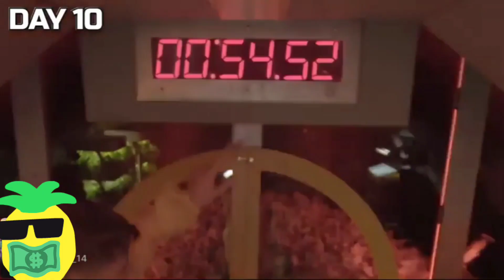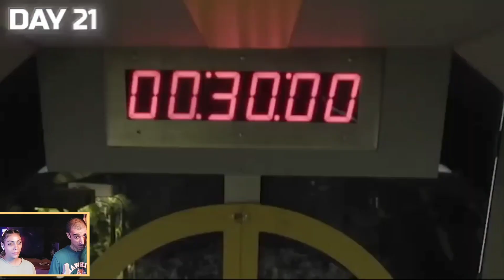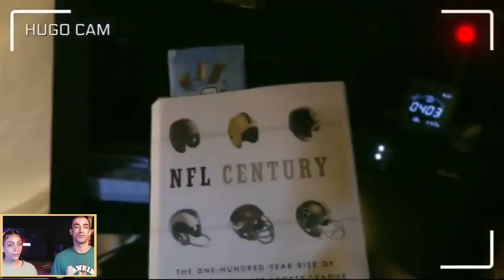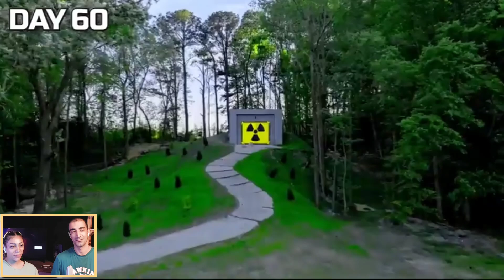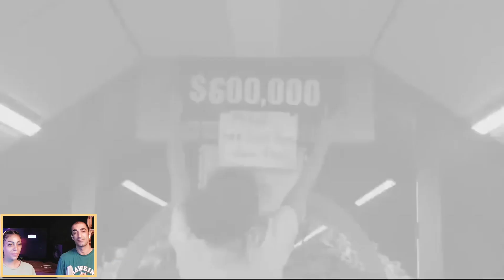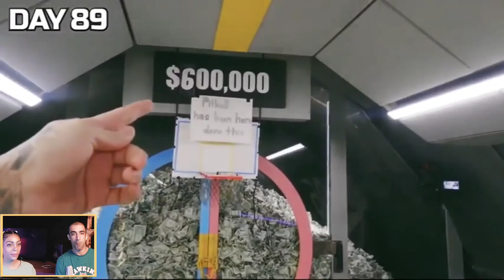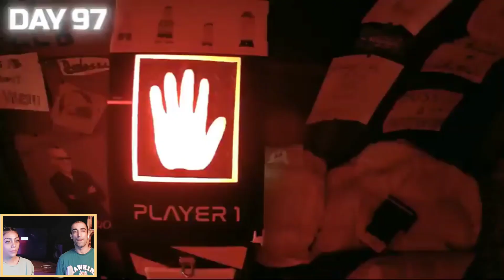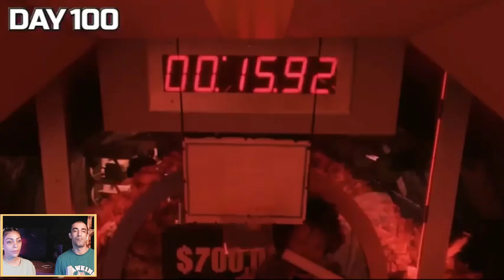100 روز توپناهگاه اتمی $600هزار دلارببر🤑🤣مستربیست_دوبله فارسی#mrbeast_farsi#فارسی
سلام زیباهای دوست داشتنی امیدوارم حالتون عالی باسه به کانال لالیک خوش اومدید امیدوارم لحظه های قشنگی رو کنارهم داشته باشیم اومدیم باسری ویدیوهای دوبله شده مستربیست از پوریاوست 😍
سابسکرایب،لایک ،کامنت فراموش نشه اینجوری من و حمایت میکنی برای بیشتردیده شدن مرسی مهربونم که هستی از خدا بهترینها رو برات آرزو میکنم دوست دارم زیبا 🥰😍